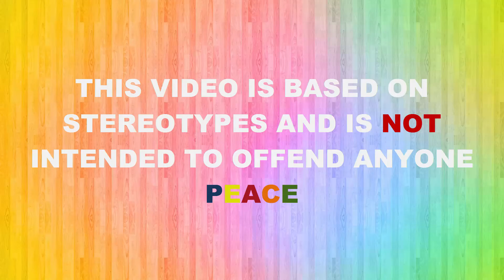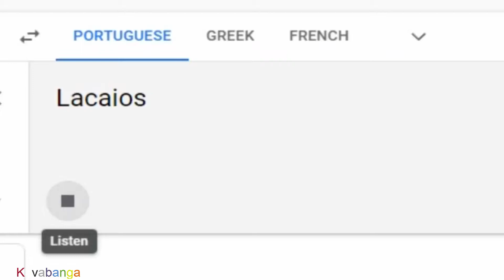Minions in different languages meme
Minions in different languages meme (Part 1)
Songlist:
2. (Vietnamese) Bác Đang Cùng Chúng Cháu Hành Quân! Uncle is With Us On Our Campaigns!
3. (Turkish) Mustafa Yıldızdoğan - Ölürüm Türkiyem
4. (Korean) Dalshabet (Hate, Don't Hate!)
5. (Indonesian) cublak cublak suweng-indonesian instrumental musicjawa island
6. (Japanese) Sweet Parade - Kana Hanazawa
7. (Thai) ซาราหเปา Sarah Pao  จะโกะ จบกบ
8. (French) C'est Tout · The Paris Musette
9. (Greek) Manos Loizos To Zembekiko Tis Evdokias
10. (Portuguese) (Brazil) World Cup Song To Brasil By Bengaboys
11. (Polish) Kayah, Bregovic, Goran Bregovic - Prawy do lewego
12. (Arabic) (UAE) أوبريت يوم العز كلمات سمو الشيخ حمدان بن محمد بن راشد آل مكتوم
13. (Ukrainian) Ukrainian Folk Song Хай живе вільна Україна
14. (Filipino) FLORANTE - Ako'y Pinoy
15. (Norwegian) Norwegian Wedding March
16. (Hindi) Savitha Sastry Bharatanatyam Performance
Outro: enoshy - solitude